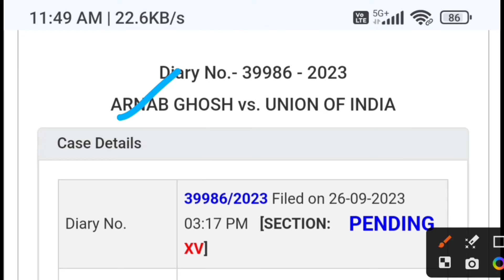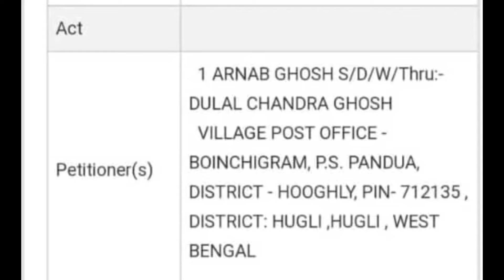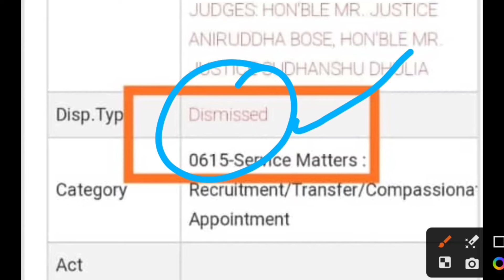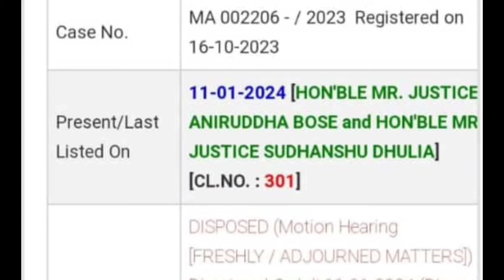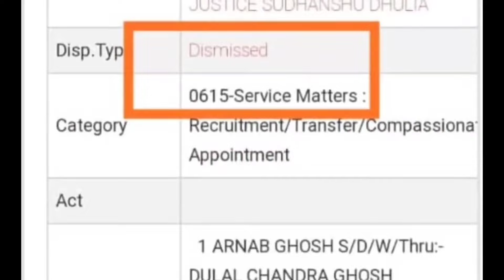Primary Teacher Eligibility पर Supreme Court का Order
Bed Eligibility in Primary Teacher Vacancy 2024

Description About this Video :

Today In this Video I have discussed about Bed Eligibility in Primary Teacher Vacancy 2024.

Topics Covered :

BPSC TRE 3.0 New Vacancy
SUPERTET 2024
UPTET 2024 Notification
UP TGT PGT Exam News 2024